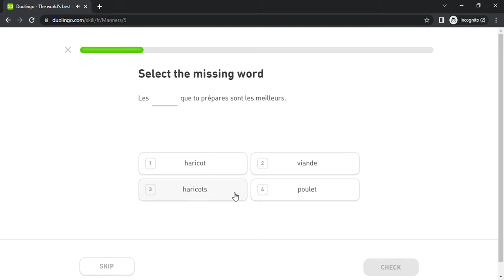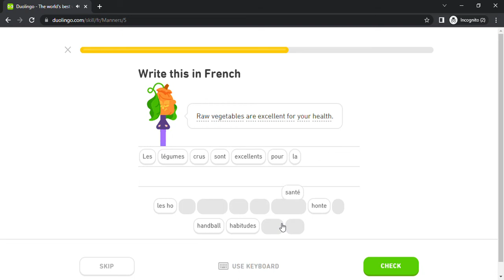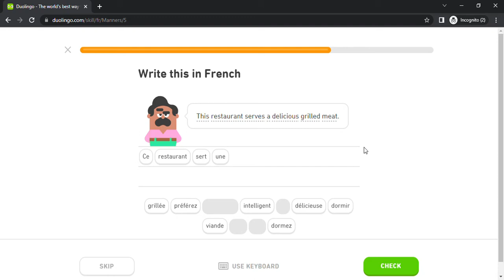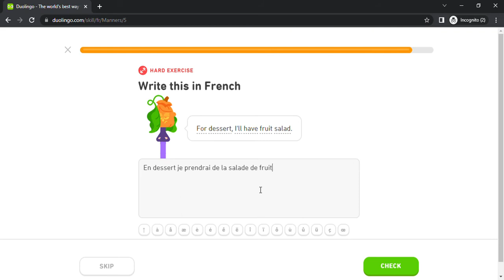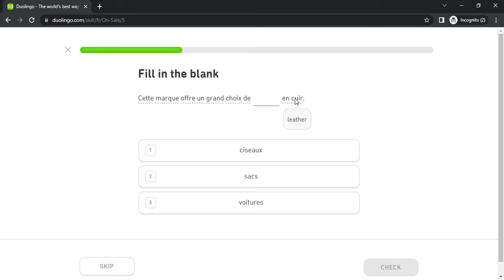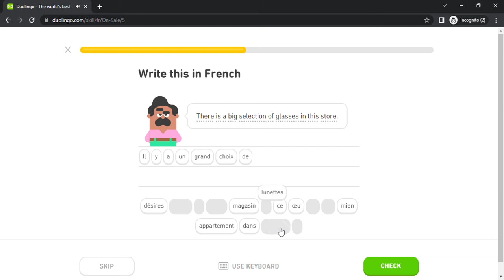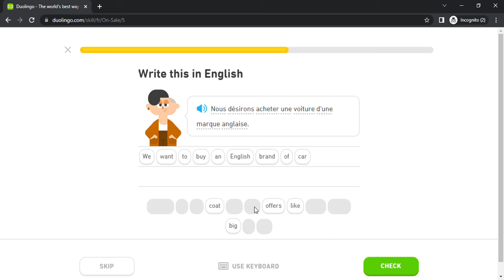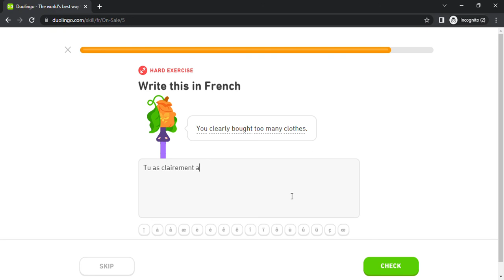Duolingo #1291 French - English (Part 10 - Manners and On Sale)